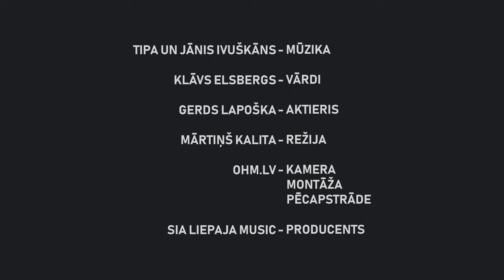Es Klusi - Tipa & Liepaja Music Orchestra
Tipa - Mūzika
Jānis Ivuškāns - Aranžija
Klāvs Elsbergs - Vārdi

Gerds Lapoška - Aktieris
Jānis Ivuškāns, Ritvars Garoza, Pauls Ķierpe - Mūziķi

Mārtiņš Kalita - Režija
OHM.LV - Kamera, montāža, pēcapstrāde

Producents - Sia Liepaja Music